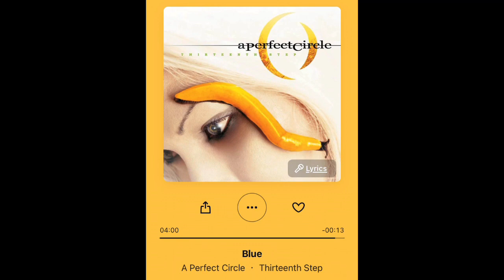A PERFECT CIRCLE - Blue